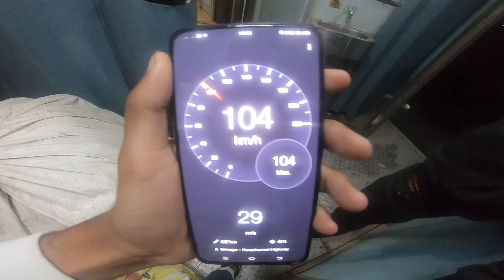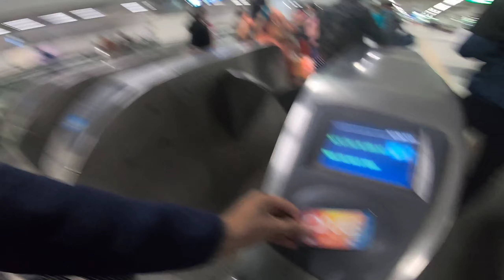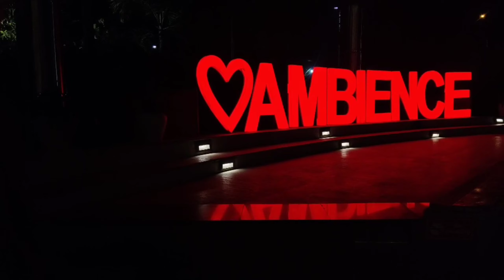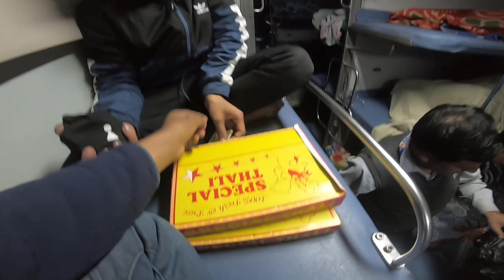jammu to Delhi journey( Ambiance Mall)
jammu to Delhi Train journey (Delhi night life)
New Delhi to jammu tawi

delhinightlife Delhi night 1st ac 2Ac 3rd AC. sleeper full information

hit likes.

lots of ❤️